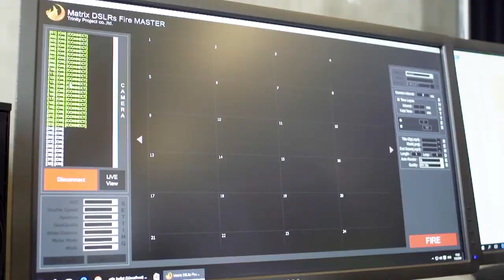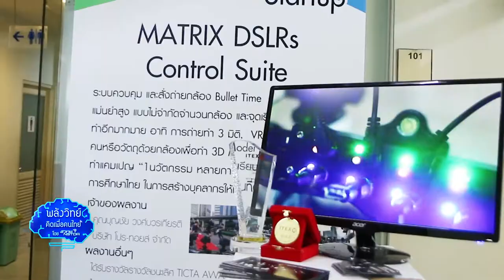พลังวิทย์ คิดเพื่อคนไทย ตอน ระบบควบคุมและสั่งถ่ายทำความแม่นยำสูง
การถ่ายทำภาพยนตร์ หรือวิดีโอต่างๆ ให้มีความน่าสนใจ จำเป็นต้องอาศัยเทคนิคพิเศษเข้ามาช่วย เช่น เทคนิค BULLET TIME หรือ Time Slice ที่มีความซับซ้อน และต้องใช้ความเชี่ยวชาญสูง ขณะนี้มีนวัตกรรมของสตาร์ตอัปไทย ที่ช่วยให้การถ่ายทำเทคนิค BULLET TIME ไม่ใช่เรื่องยากอีกต่อไป

ทีเอ็มซี / สวทช. ให้การสนับสนุนบริษัท โปร-ทอยส์ จำกัด พัฒนา MATRIX DSLRs Control Suite หรือระบบควบคุม และสั่งถ่ายทำความแม่นยำสูง แบบไม่จำกัดจำนวนกล้องใน ONE Interface (วัน อินเตอร์เฟซ) สำหรับเทคนิค BULLET TIME หรือ Time Slice

คุณสมบัติเด่นของระบบคือ เป็น EMBEDED TECHNOLOGY มอนิเตอร์ได้ในทุกขั้นตอน ควบคุมแสง และความเร็วได้ทั้งแบบอิสระ หรือเหมือนกันทุกกล้อง สั่งถ่ายได้แม่นยำสูงถึง 1 ต่อ 1000 วินาที เทียบเท่า กล้อง High Speed แต่สามารถมองได้แบบรอบทิศ ให้เรื่องยุ่งยากซับซ้อนระดับมืออาชีพเป็นเรื่องง่ายๆ ใน 1 หน้าการจัดการ ที่สำคัญสามารถประยุกต์สู่เอฟเฟกถ่ายทำได้อีกมากมาย เพื่อสร้างโอกาสในหลากหลายอุตสาหกรรมอย่างไม่มีที่สิ้นสุด